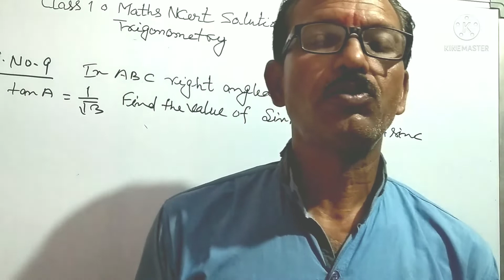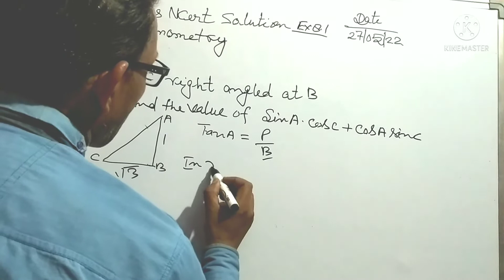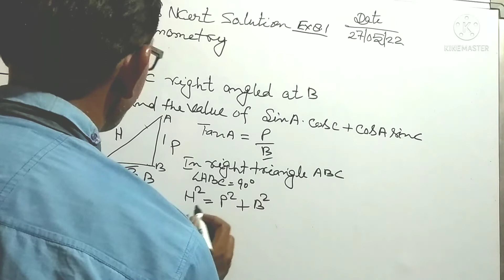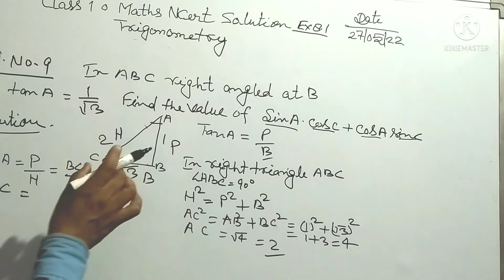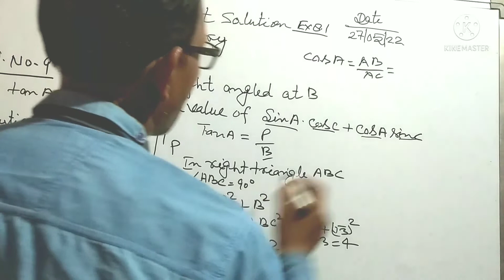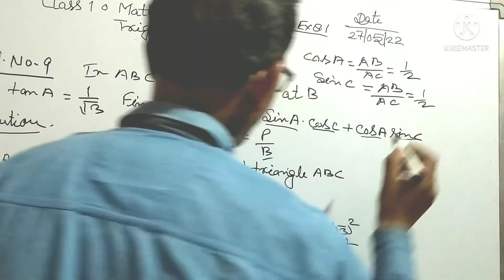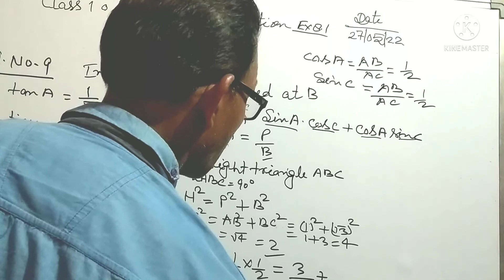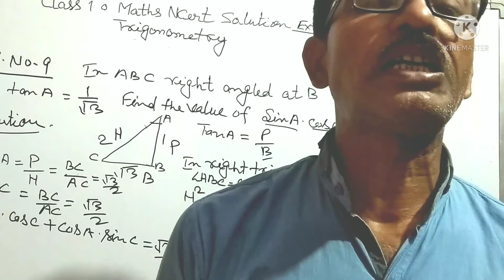Class 10 Maths Ncert Solution Ex 8.1Q.No9 By R.N Education R.N Sir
Educational vid

Filename:---+
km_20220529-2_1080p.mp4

Subject:--- Maths
Topic: Class 10 Maths Ex 8.1
Language: Hindi